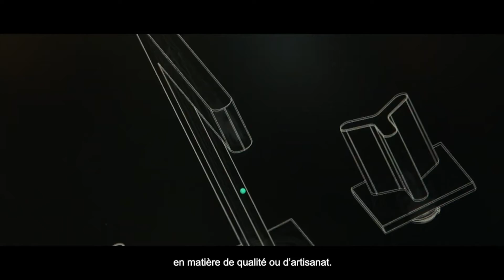Concept Virtual Design Icon X Collection THG Paris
To see more of our projects and to open up a conversation, please visit our